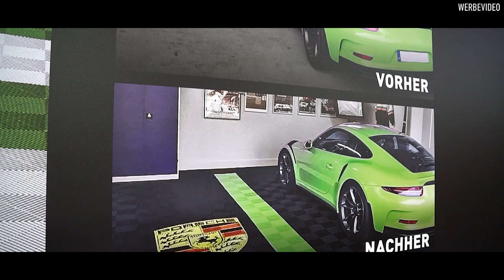Weltneuheit auf der Retro Classic! Ein Boden der im dunkeln leuchtet?! | Performance Floor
Unser Messestand ist fertig und wir stellen unsere zwei Weltneuheiten vor!
Wir waren nicht allein Performance 61 und Car Must haves sind wie gewohnt an unserer Seite.

Hat euch das Video gefallen? Das lasst gern ein Like da.
* Neue Videos immer jeden Freitag 19:00 Uhr *
Plastoform GmbH
Performance Floor
Herbert-Frank Str. 20
72178 Waldachtal